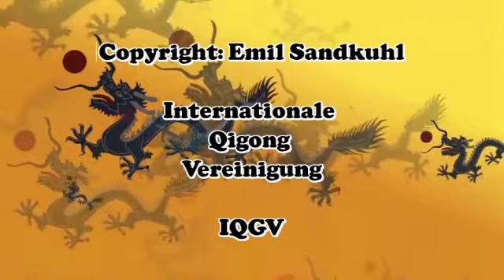Heilende Laute - Vorschau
Sechs heilende Laute Methode nach Ma Litang - Liù Zì Jué Qigong mit Stimmen und Atmung. Vibrationen von Innen. Schon den Meistern des Altertums war bekannt, dass die Stimme Heilkräfte besitzt, deshalb begleiteten sie schon zu Urzeiten ihre Heilungsrituale mit Gesängen und Rezitationen. Die „sechs Laute Methode“ ist letztendlich eine verballhornte Form von sechs Mantras die sich ganz gezielt auf sechs Organ Funktionskreise beziehen. Der traditionelle chinesische Arzt Sun Si Miao lebte ca. 700 nach Christi. Er machte die Entdeckung, dass die Schwingung bestimmter Laute, während des Ausatmens in den 6 Organen, Leber, Herz, Milz, Lunge, Niere und Sanjiao, eine heilsame Resonanz auszulösen vermag. Es gibt die heilende Laute Methode in vielen verschieden Formen. Die hier verwendete stammt von dem 1903 geborenen Meister Ma Litang und ist in Deutschland bisher kaum bekannt.

Schwierigkeitsgrad: Für fortgeschrittene Anfänger
Sprache: Deutsch
Darsteller: Emil Sandkuhl
Spielzeit: ca. 35 Minuten